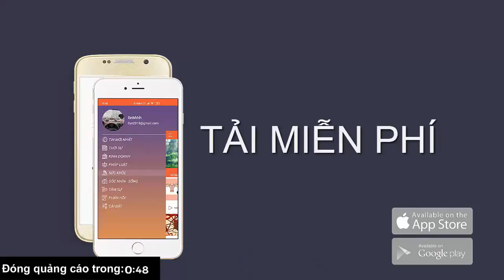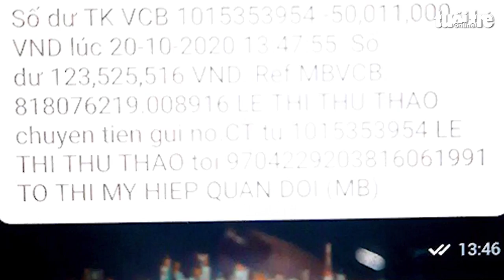Video Bắt giữ kẻ lừa đảo lấy tiền của vợ nạn nhân thủy điện Rào Trăng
TTO - Chỉ sau 3 ngày truy tìm, cơ quan chức năng tỉnh Đắk Nông đã bắt được kẻ lừa đảo chiếm đoạt 100 triệu đồng của chị Lê Thị Thu Thảo, vợ nạn nhân vụ sạt lở thủy điện Rào Trăng 3.